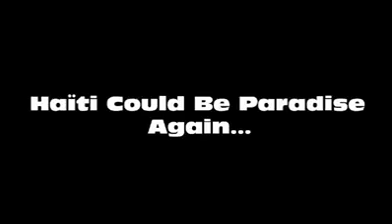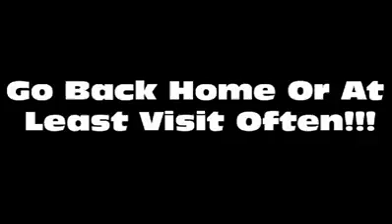Haiti some places they don't show u